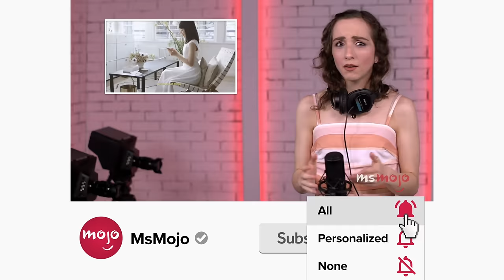Top 20 Disney Villains That ALMOST Succeeded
These Disney villains came THIS close to winning. For this list, we’ll be looking at notable Disney villains who nearly achieved their goals and got one over on the hero. Our countdown includes "The Little Mermaid," "Tarzan," "Aladdin," and more! Did YOU want any of these villains to win?